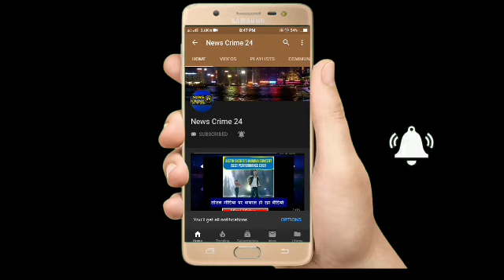कांगड़ा की Amrita Devi दूसरों के घरों में रहने को मजबूर | Himachal Pradesh | News Crime 24